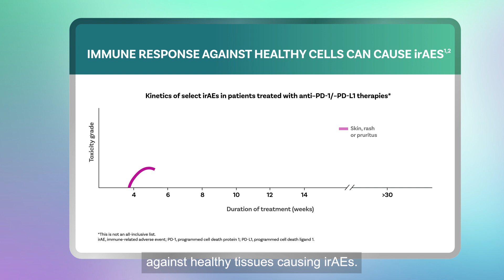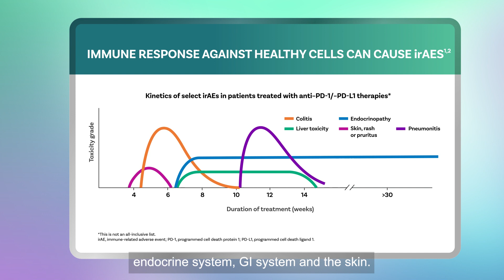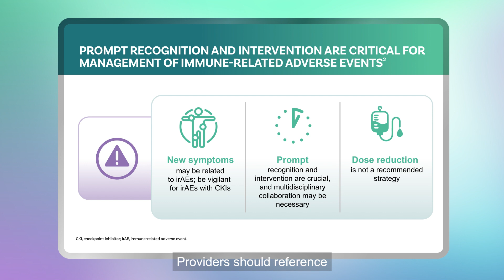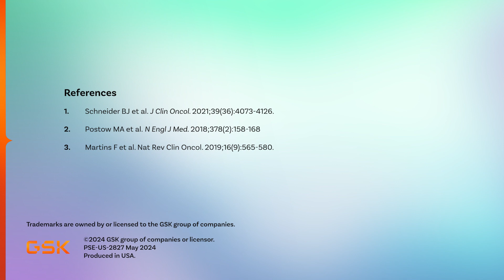Let’s Talk Endometrial Cancer: Early Identification of Immune-Related Adverse Events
This content is intended for US HCPs only.

This video describes the immune-related adverse events that may result from immunotherapy treatment in endometrial cancer.1 It also highlights the critical importance of educating both patients and healthcare providers about early signs and symptoms of these adverse events, along with the requirement for multidisciplinary collaboration to implement interventions that may improve patient outcomes.2,3

1. Postow M et al. N Engl J Med. 2018;378:158–168.
2. Martins F et al. Nat Rev Clin Oncol. 2019;16(9):563–580.
3. Schneider BJ et al. J Clin Oncol. 2021;39(36):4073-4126.

Please note: Licensing of Content is Non-Derivative – You may not alter, transform, or build upon this work.